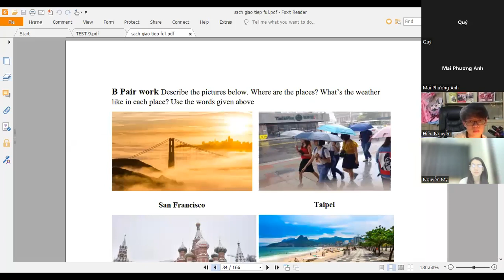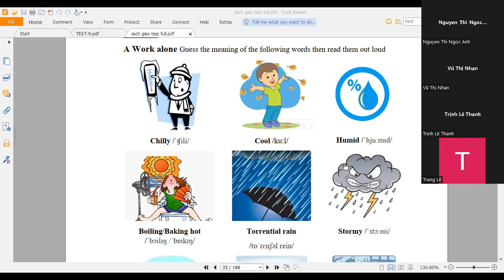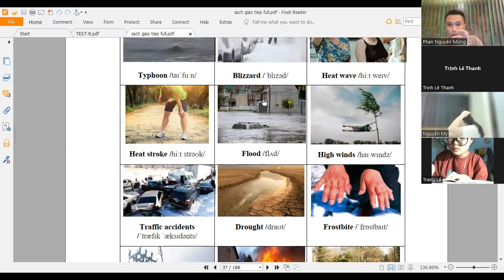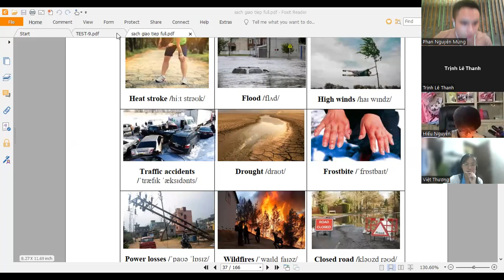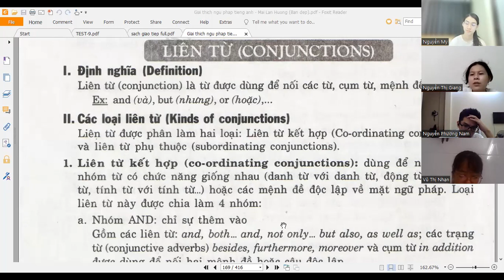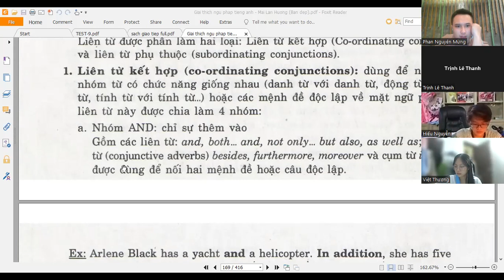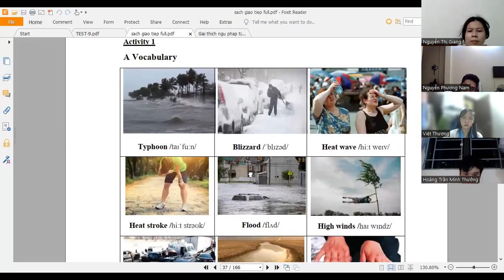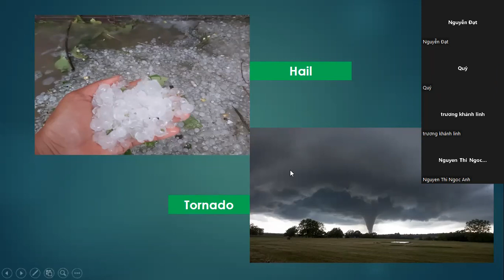C436 Buổi 8